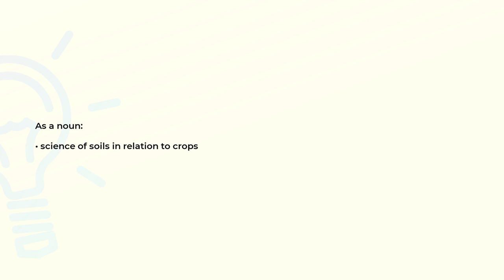What is the meaning of the word AGROLOGY?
Definition and spelling of the word AGROLOGY.

(00:00) Intro
(00:08) As a noun
(00:16) Spelling

As a noun (00:08):
• science of soils in relation to crops